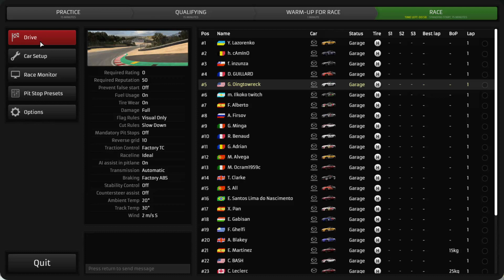Raceroom Ranked OnBoard 2023 06 27 17 29 03